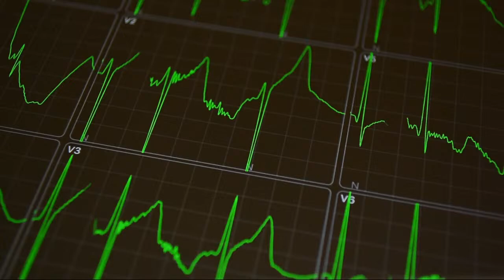Sewing Hope #113: Erin Broestl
Erin Broestl joins Anne and Bill on this episode of Sewing Hope.